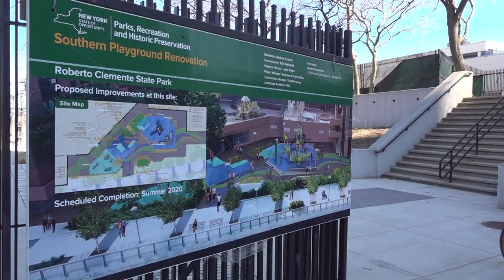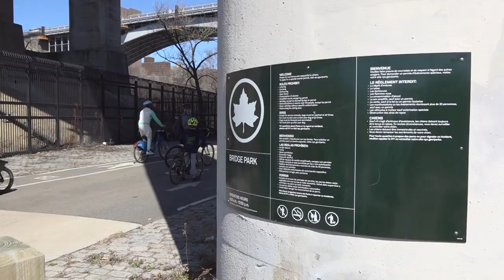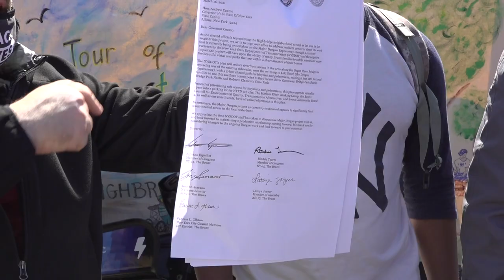Residents Bike For Safer Access to the Harlem River Waterfront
There is a growing string of green waterfront parks and bike/ped paths in The Bronx but there is one huge troubling obstacle to access: NYPD vehicles and personal parking obstructing sidewalks meant for safe passage to get there.

About 100 residents turned out to the Highbridge neighborhood to ask that the NY State DOT reverse a decision to modify their highway plans and instead drastically improve their access scheme which includes an extremely measly 5-foot, 2-way path for both those on foot and bikes to get there.

The residents spoke about why it is such a slap in the face to their communities but also enjoyed a fun ride together once they were able to surmount - via critical mass - the dangers NYPD vehicles forced them to endure.